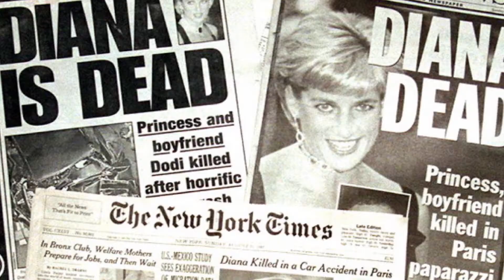Human History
A university project - to create an intro using only images and sounds.